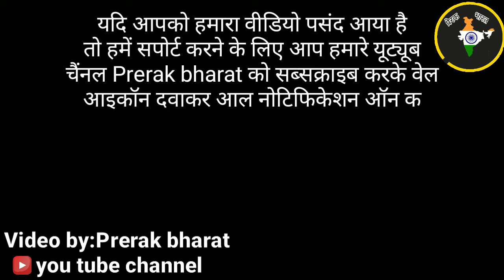money vs life status heart tuching lines|gyan ki baten|good thaughts in hindi|acche vichar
वाह कैसे इंसान हो तुम।

 नदी तालाब मेँ नहाने मेँ शर्म आती है, और स्विमिँग पूल मेँ तैरने को फैशन कहते हो तुम।

ओला ओवर जैसी बड़ी कॉप्मानियों की गाड़ी से जाते हो तब उनसे भाव नहीं करते  लेकिन
गरीब रिक्शा वाला बेचारा  दोपहर में पसीना बहा के तुम्हें सवारी कराता है तो उस गरीब से भाव करते हो तुम।

गरीब  तुमसे एक रुपया भी मांगे तो उसे जली कटी सुनाते हो , और वेटर को टीप देते बक्त  अमीरी छाड़ते हो तुम।

माँ बाप का कहना मानना पसंद नहीं करते लेकिन बीबी की गुलामी करना पसंद करते हो तुम।

घर में एक गिलास पानी भी नहीं देते किसी को , और नेताओँ को देखते ही वेटर बन जाते हो तुम।

औरतों से कहते हो मुँह ढक कर नहीं चलती
लेकिन गलत नजरें औरतों पर खुद ही रखते हो तुम।

पंगत मेँ बैठकर खाना खाने में शर्म लगती है और पार्टियोँ मेँ खाना खाने के लिए लाइन में लगते हुए नहीं शर्माते  तुम।

बहन कुछ माँगे तो फिजूल खर्च लगता है, और गर्लफ्रेँड कुछ डिमांड करे तो उसे अपना सौभाग्य समझते हो तुम।

गरीब के ठेले से  सब्जियाँ खरीदने मेँ इंसल्ट होती है, और बड़े बड़े  शॉपिँग मॉल मेँ अपनी जेब कटवाते हो गर्व की बात समझते हो तुम।

बाप के मरने पर सिर मुंडवाने मेँ हिचकते हो, और ‘गजनी’ लुक के लिए हर महीने गंजे होने को  फैशन
कहते हो तुम।

दूसरों की बहन को बुरी नजर से देखते हो तब तुम्हें उसकी इज्जत की फिक्र नहीं होती लेकिन जब तुम्हारी बहन को कोई बुरी नजर से देखे तब इज्जत की फिक्र करते हो तुम।

कोई पंडित अगर चोटी रखे तो उसे एंटीना कहकर उसकी मजाक बनाते  हो,और खुद लंबी चोटी रखो तो तो उसे फैशन कहते हो तुम।

गाय भैंस का प्योर दूध डेयरी से लेने जाओ तो उसे गंदा कहते हो
और वही दूध कंपनियां केमिकल मिला के  तुम्हें बेचती हैं तो उससे ब्रांडिड दूध कहते हो तुम।